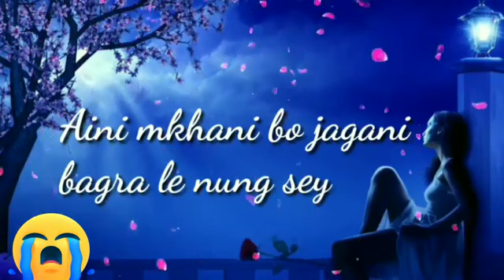mkha ni maya//kokbru love story//TGO Channel